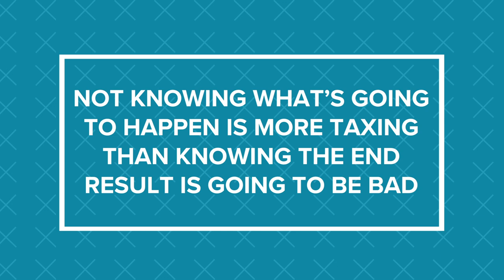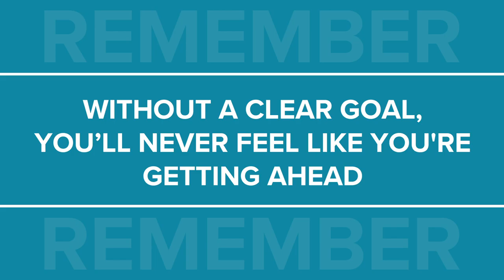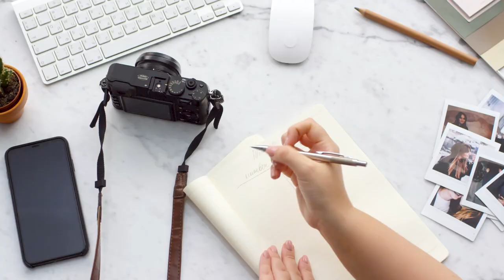Feel Like Giving Up? 5 Ways To Deal With A Burnout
Check out our blog on healthy ways to cope with stress ➡️

As stressful as it is to be an entrepreneur, it's even more nerve-racking during the COVID 19 pandemic. Things are even more unpredictable and ever-changing for business owners, and we have no foreseeable ETA for when life will get back to normal, or what the new normal will be.

Maybe your energy levels are dipping, your work quality is decreasing, or you feel really tense? If you’re feeling out of your element right now, you’re not alone. This isn’t you being lazy or dramatic – it’s a physiological response to the amount of mental pressure you're dealing with.

So right now, it's more important than ever to give yourself some love and care.

Table of contents:
00:00:00 Intro
00:01:02 Daily routine
00:01:58 Work SMART
00:03:20 Celebrate small victories
00:03:50 Unplug
00:04:50 Replenish and recharge

Our productivity series on tips and tools for productive work and life ➡️

If you’re feeling out of your element right now, you’re not alone.
Now more than ever it's more important to give yourself some love and care. Start by honing a daily routine.

1. Daily routine

Let’s just say that not only does a good routine benefit you long term, but sticking to one significantly reduces stress as it makes life feel more predictable and “under control”.

2. Work SMART

Sometimes, though, we can end up filling our agenda with unnecessary tasks that take up our dear time and headspace while not bringing any benefits at all. Try out SMART goal setting, to weed out any liable tasks and optimize your daily workload.
SMART goal setting is a planning process that measures five individual criteria.

3. Celebrate small victories

We like to think that we'll celebrate when we finally get to the finish line, and it makes sense to expect that. But the truth is, it’s never a straight line to victory. You'll encounter a fair share of obstacles and challenges along the way. When you take time to appreciate your small wins, you remind yourself that you are on the right path.

4. Unplug

Constant pings and pleas for attention from your phone and computer — are just some of the many distractions caused by the internet and technology.
Long-term increased distractions lead to a chemical imbalance in the brain, which results in fatigue and anxiety, and keeps us from being our most productive selves.
Some more health problems caused by the overuse of gadgets are stress, sleeping disorders, and depression.

5. Replenish and recharge

We aren’t designed to work endlessly without rest and relaxation. An active mind gets tired just like an active body. You need to recharge your batteries in order to stay energized and motivated, so don’t feel bad about taking time for yourself.